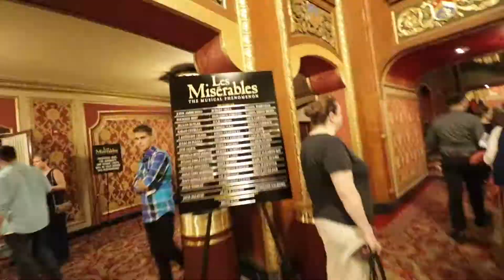PreshowPrep at Les Misérables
We saw HamiltonBway take you in the eye of the hurricane, so we wanted to show you beyond the barricade at Les Misérables. Watch our PreshowPrep!